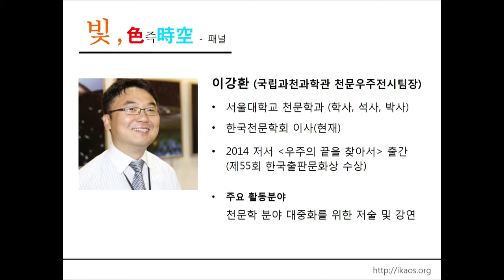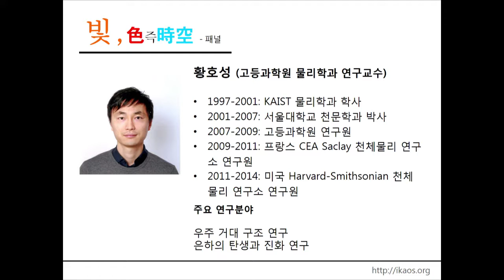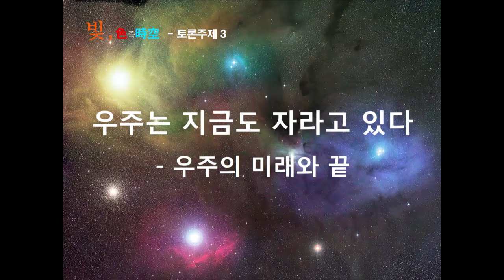[강연] 빛과 함께하는 시간여행 (4) _이명균 교수 | 2015 가을 카오스 강연 '빛 색즉시공' 6강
강연자 소개 : 이명균 서울대학교 물리천문학부 교수